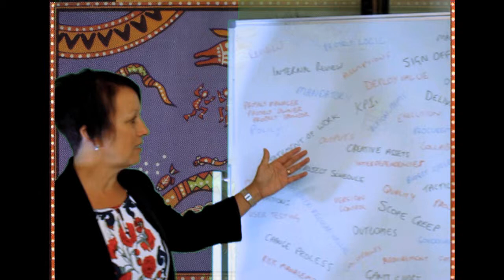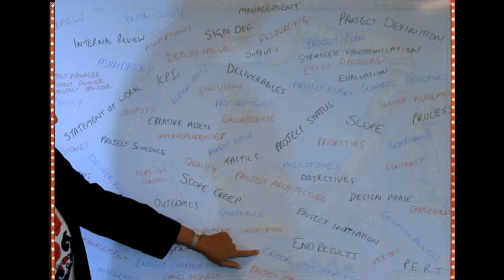PM 1 VAHS Welcome to Country Intro to the 5 Steps V2